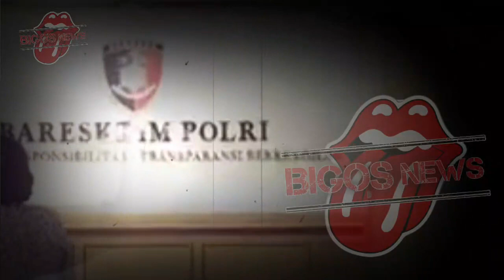NIKITA WILLY HISTERIS, INDRA PRIAWAN DIDUGA SEWA PENCULIK-GOSIP ARTIS HARI INI